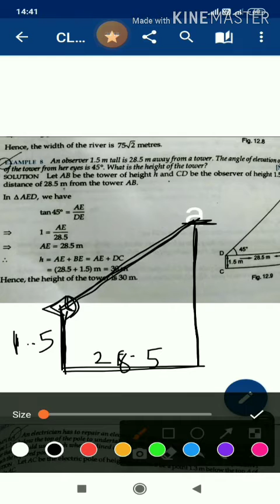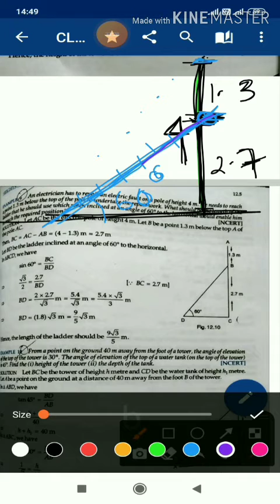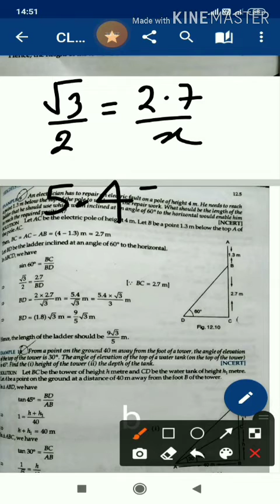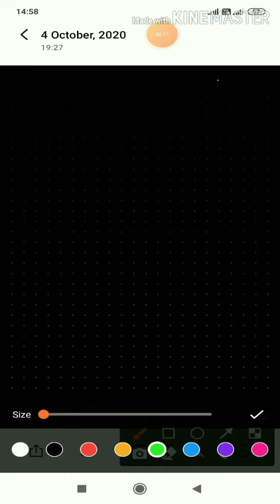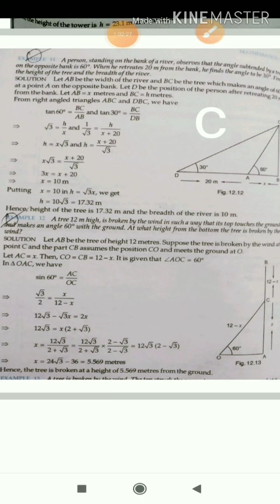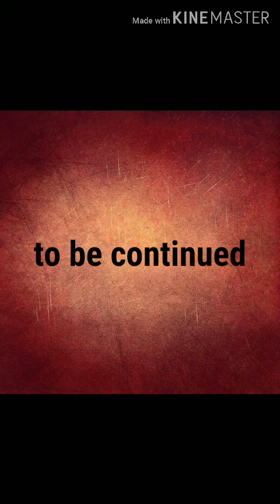CLASS X - HEIGHTS AND DISTANCE PART 1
The basics of heights and distance.
Before any attempts of solving problems, u must know the concepts that drives them.

So here, master shows the inherent value of all problems that can be made in upcoming exams.

-VIRGIL